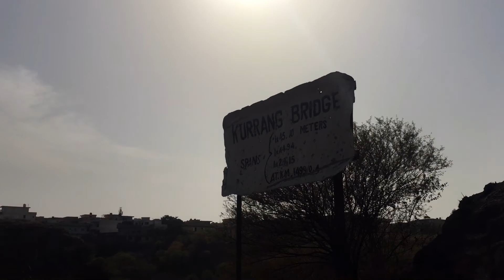Rail Vlog || Lohi bheir to Kurrang Tunnel || One Important Action 45up Pakistan Express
In Case Railvlog Between Lohi Bheir and Kurrang Tunnel  6th Trains Passing Up and Down side

one important Action